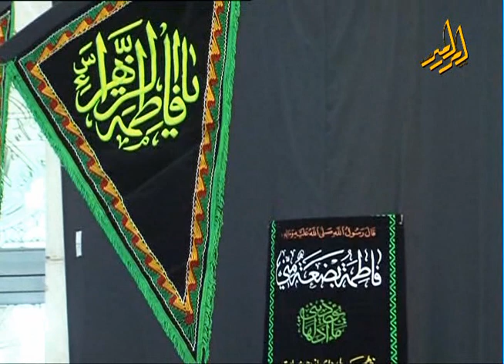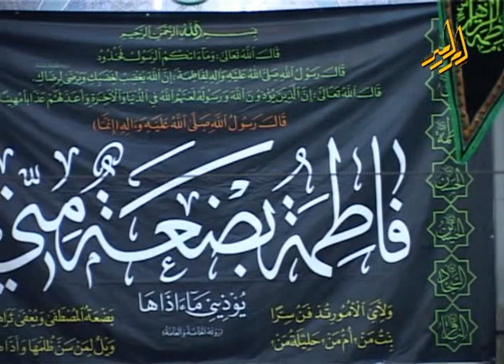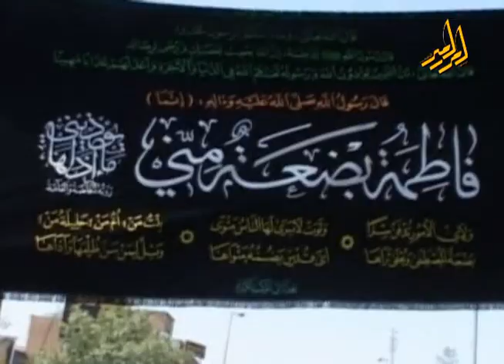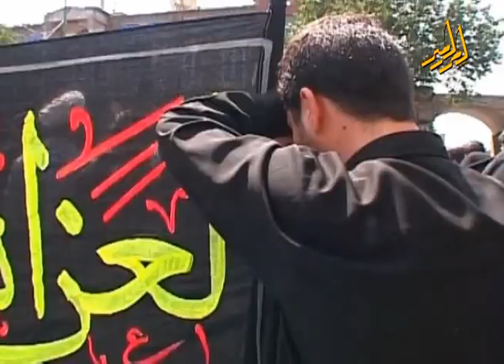آية الله العظمى الشيخ حسين الوحيد الخرساني - دام ظله 04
مقامات الصديقة الكبرى فاطمة الزهراء عليها السلام